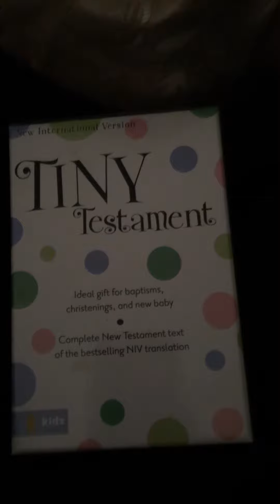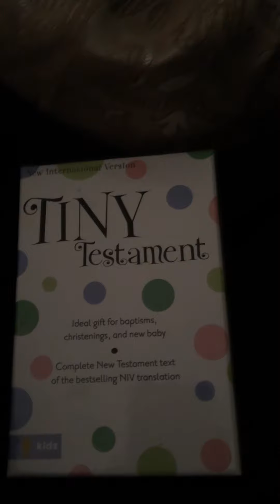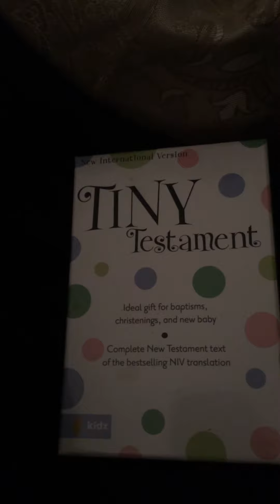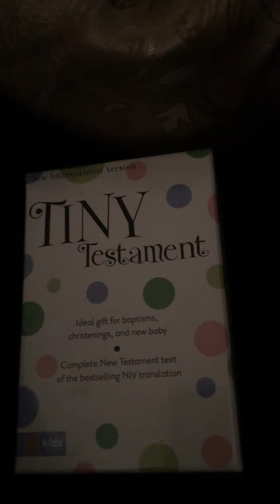Serpent inside peoples heads(Groxt response)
Groxt did a vid on whitney Houston daughter, and the statement he made about the map showing something coming into people heads made me go ahead and upload this vision.go back and watch my mark of the bees video if you haven't already this is all a piece to one big puzzle.I need your comments I need your help understanding my visions.you all are much appreciated.The mark of the beast is making its entrance the Whitney Houston movie the bathtub situation the map that the groxt did is all connected and the whore riding the beast at the Super Bowl this year.